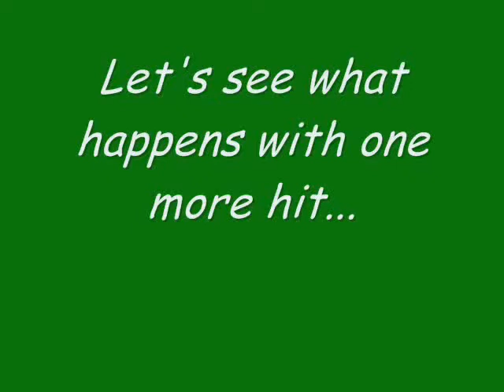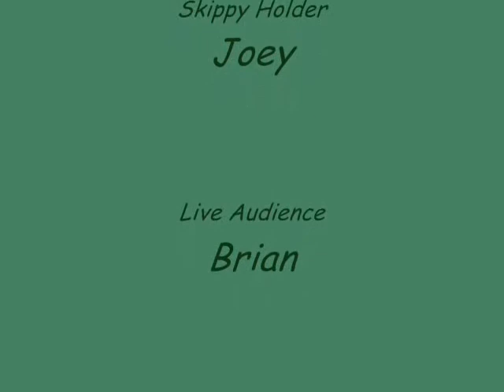Rubber Band Ball Vs. Metal Toy Truck